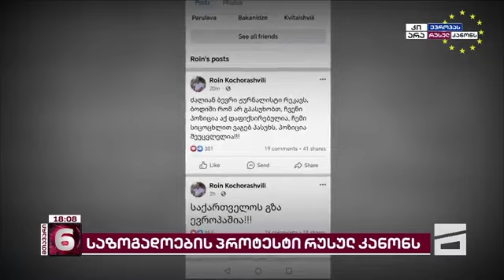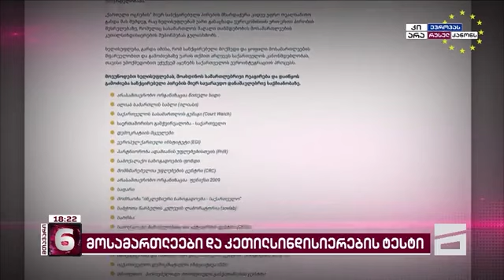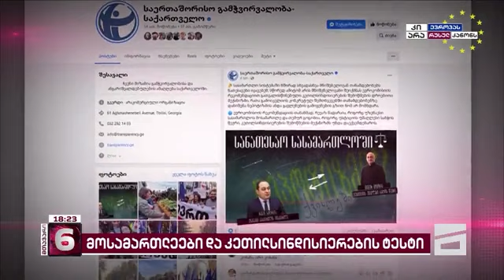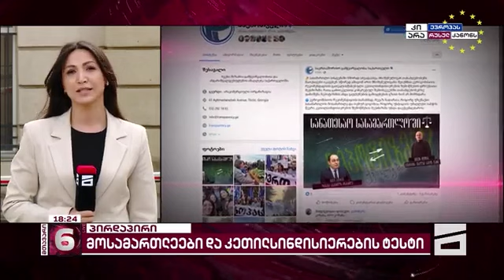მთავარი 6 საათზე - 10.04.2024